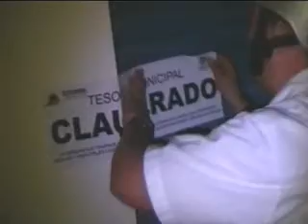sondeo prostibulo clandestino